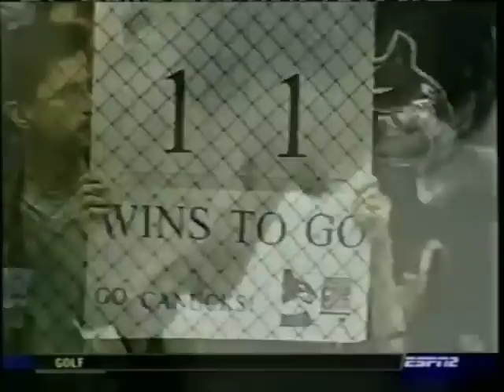Wild scene after game in Vancouver 4/27/03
kind of. Game 2 hits, roughs, and goals. Minnesota Wild vs Vancouver Canucks